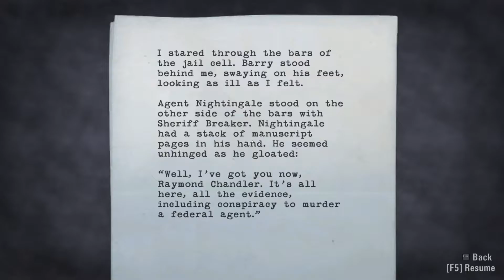Alan Wake - Going to Mirror Peak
Recorded with Nvidia's ShadowPlay